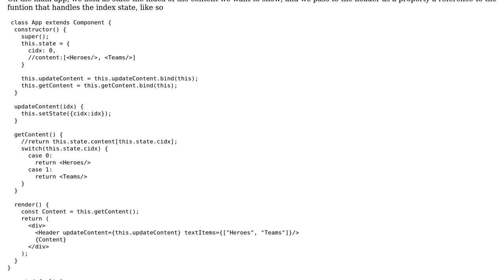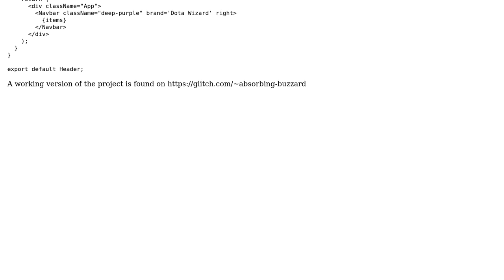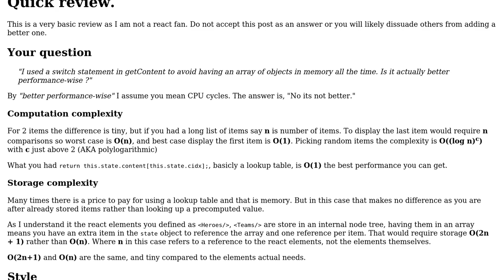Header navigation with React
With thanks & praise to God, and with thanks to the many people who have made this project possible! | Content (except music & images) licensed under CC BY-SA | Music | Images & others | With thanks to user jprask user Blindman67 user 200_success and the Stack Exchange Network Trademarks are property of their respective owners. You are responsible for your own actions.